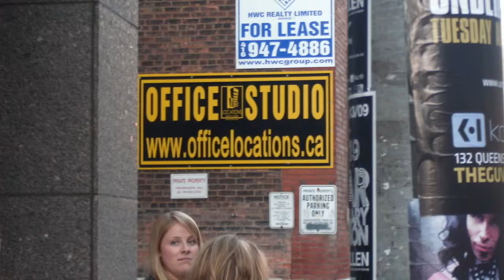FACES 2012 the most touching film made here - photo film !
FACES BY MISTAKE. each face was because I wanted the face, or it was a nice mistake. Trust me... This is my best work. To Each Their Own, BUT! Anyother might find much better work in my films and photofilms. Toronto Ontario Canada Faces